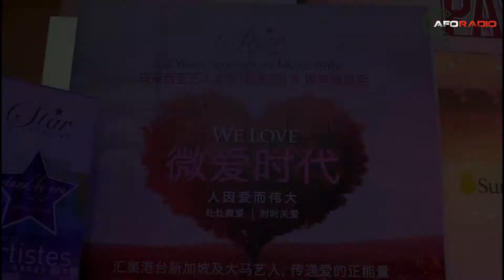Free Hug Day We Love Concert